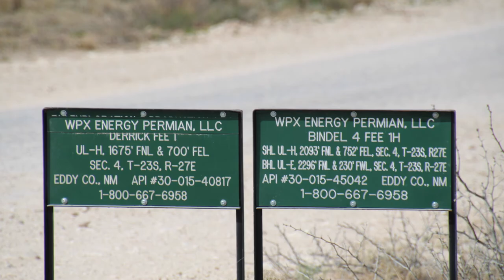WPX Energy Encel Well Site, Eddy County, NM (March 2019)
WPX Energy
Encel Well Site
Carlsbad, Eddy County, NM
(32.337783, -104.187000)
Filmed 3/26/2019